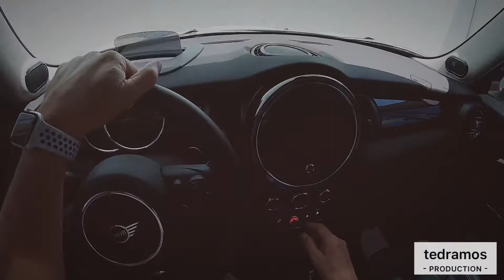Mini Cooper S- Rolezinho!